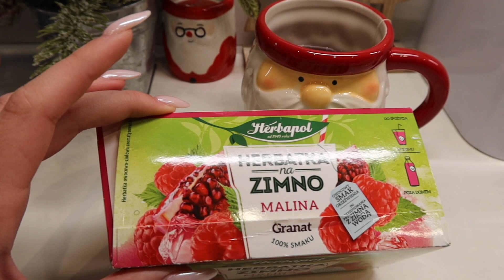VLOGMAS 1|2023🌟 weekend z przyjaciółkami ❤ CookieMint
❤Jeśli Ci się spodobało koniecznie kliknij kciuk w górę :)
Tik Tok : cookiemint.pl  i mojej mamy: theammisuyoutube

Miłego dnia,
Cookie Mint :)